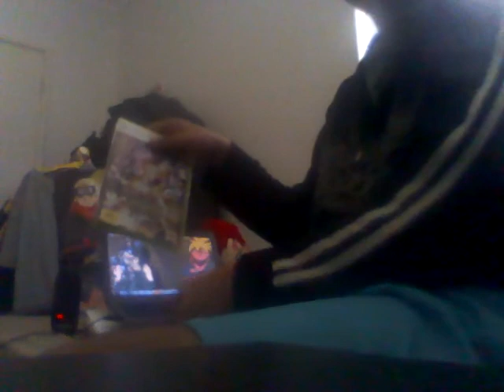Sarada Uchiha! - Naruto Gaiden Chapter 1 Review ナルト−外伝・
That huge revelation at the end of the chapter though, yeah it made me quite curious as well, Who is actually Sarada's real mom?

Can't wait to find out in the next chapter!